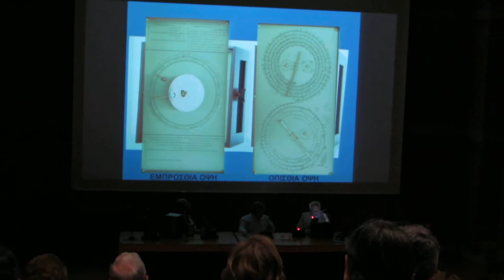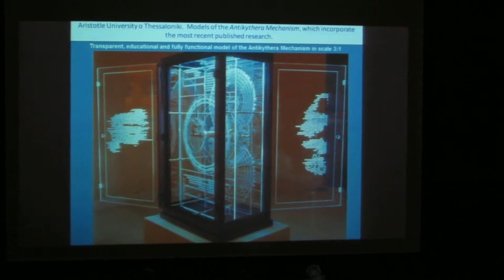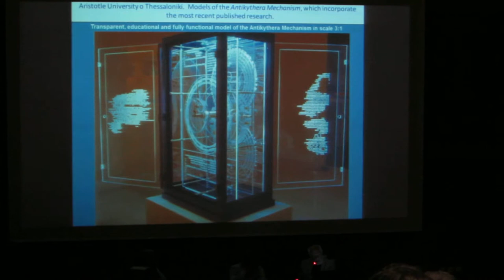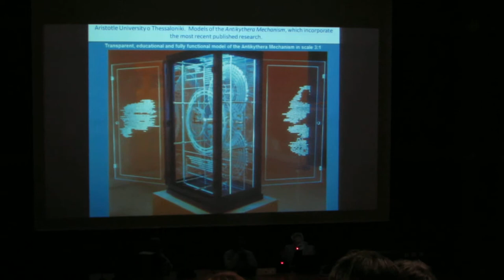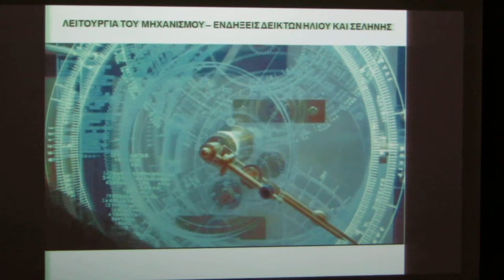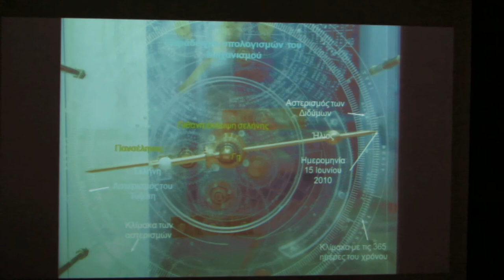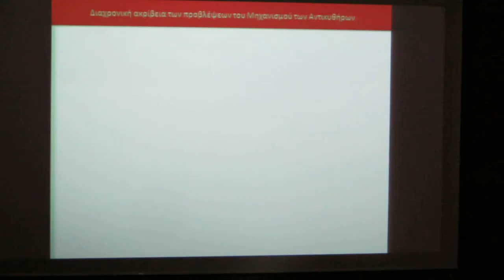Μηχανισμός των Αντικυθήρων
Αμφιθέατρο "Στέφανος Δραγούμης"
Κυριάκος Ευσταθίου
11/5/2017